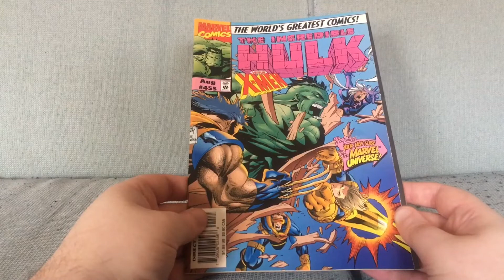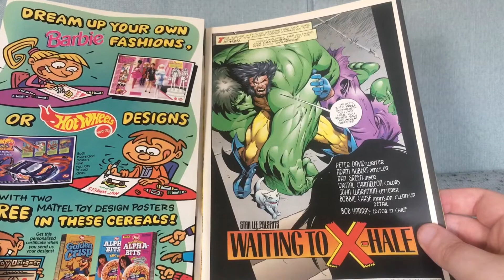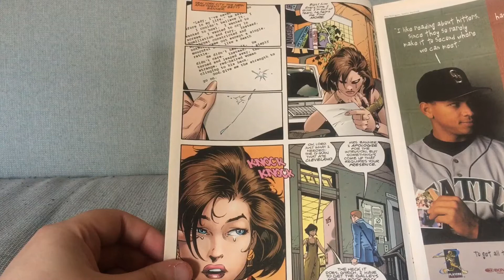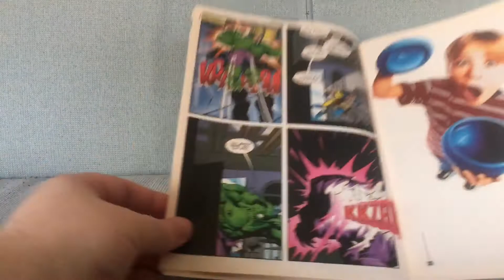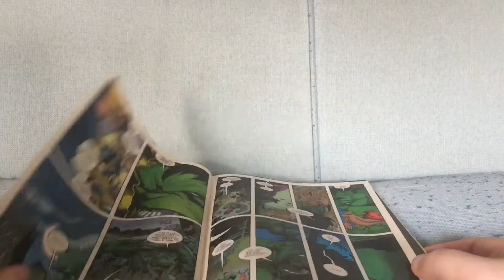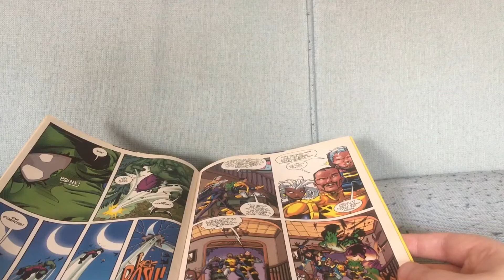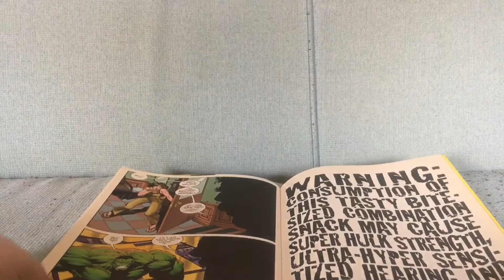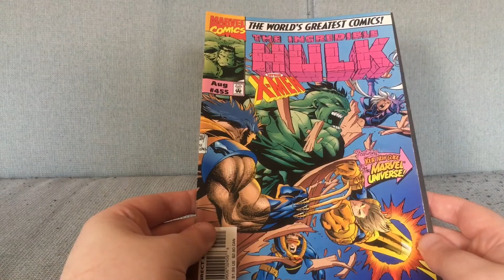Hulk #455: This Would Be A Much Bigger Story These Days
Incredible Hulk #455 by Peter David and Adam Kubert (June 1997).